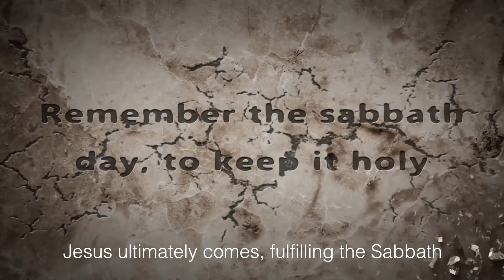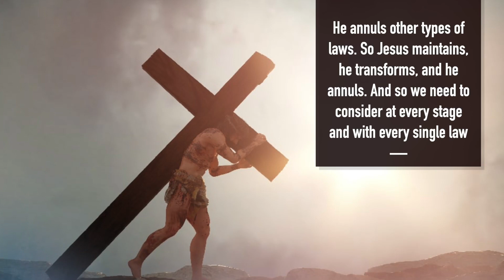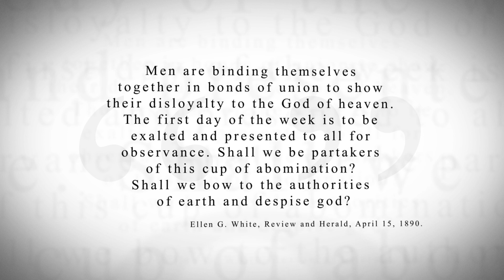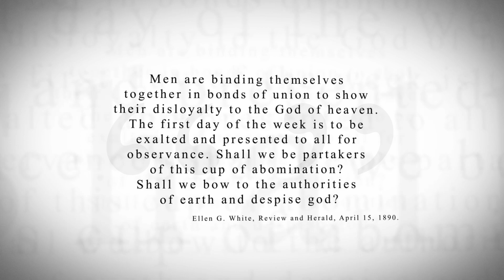KTF News - Does the Law of Moses Matter for Christians Today?